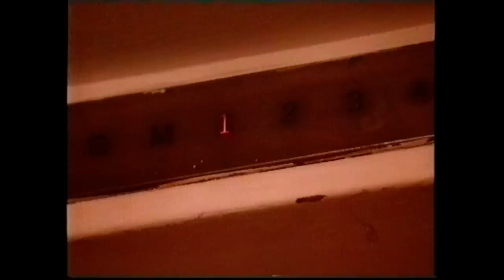'Hotel' - Liverpool's 'Adelphi'...during Beatles Week !